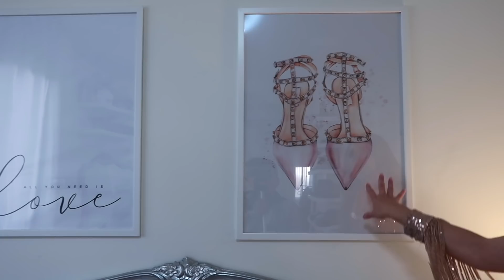ROOM TOUR por mi VESTIDOR/ MI ARMARIO NUEVO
HOLA A TODOS FAMILIA MALO Aqui os dejo información importante que, espero os sea de utilidad.